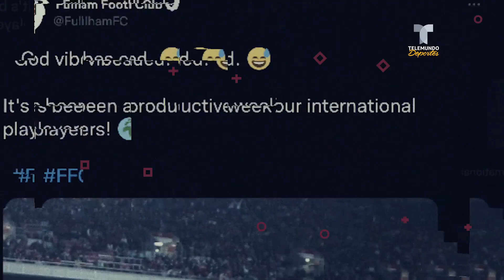El “verdugo” de Cristiano Ronaldo tiene una particular tradición | Telemundo Deportes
Video oficial de Telemundo Deportes. Aleksandar Mitrovic, después de hundir al luso con su gol en el minuto 90, festejó con una costumbre gastronómica.